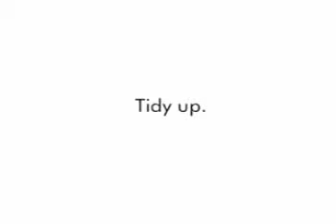height of house keeping